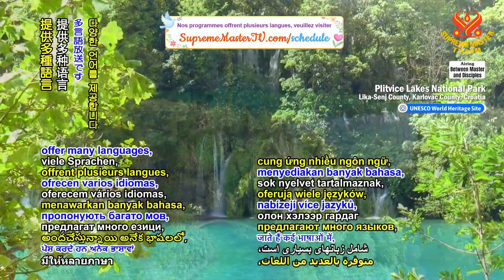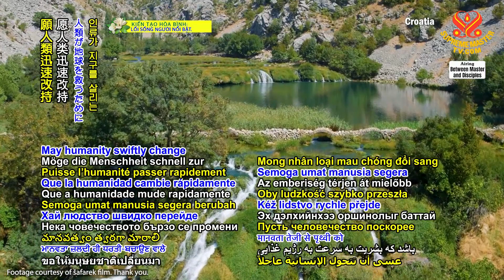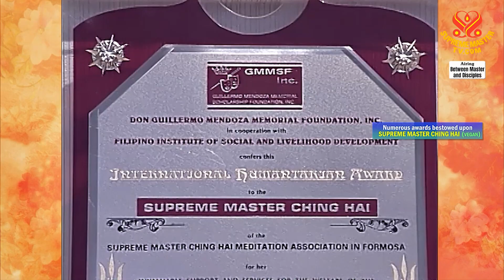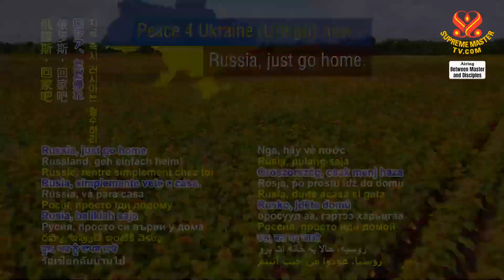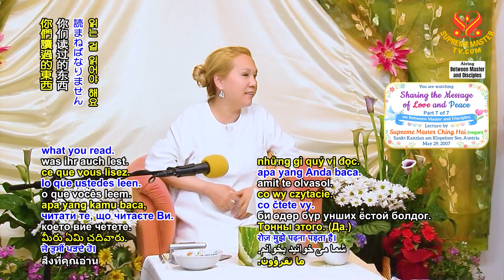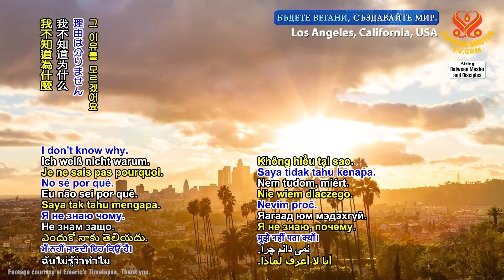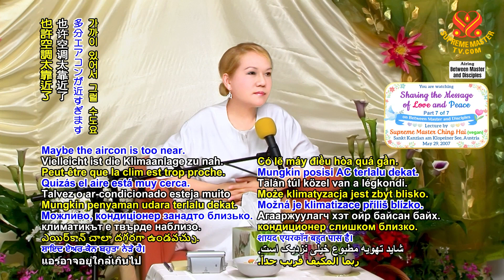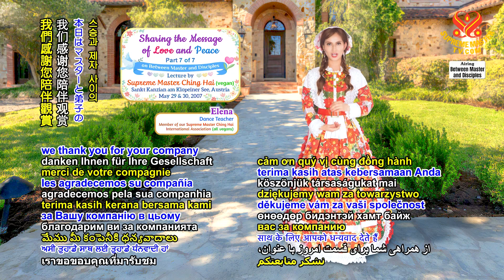2087 BMD Sharing the Message of Love and Peace, Part 7 of 7, May 29, 2007